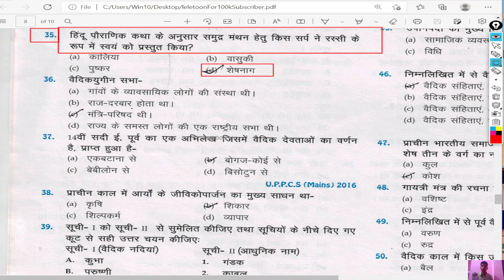वैदिकयुगीन सभा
lele toon
telefoon